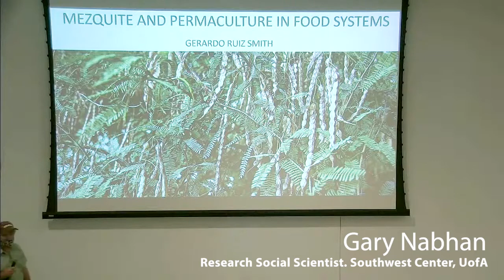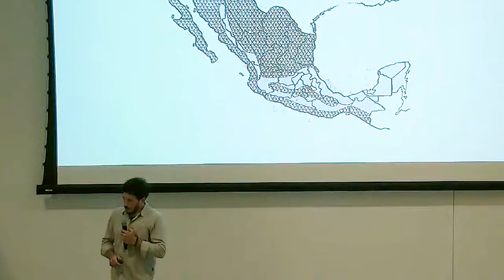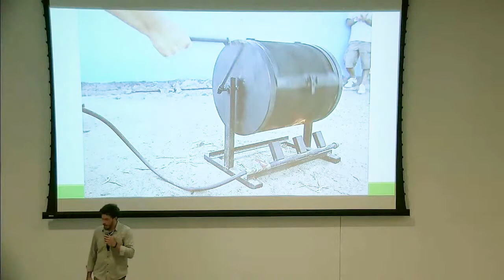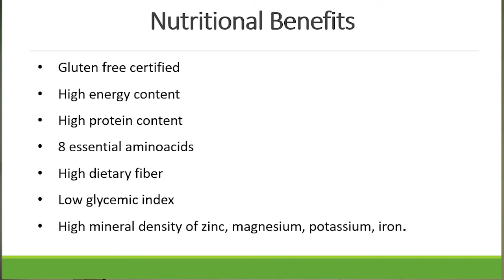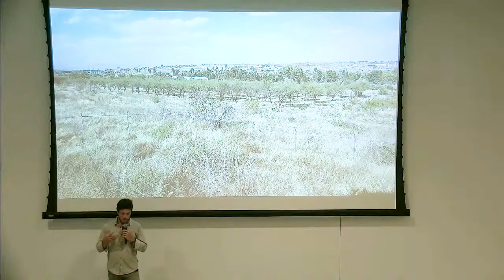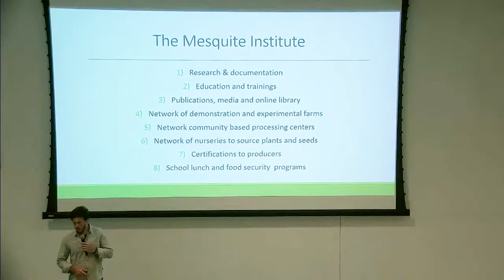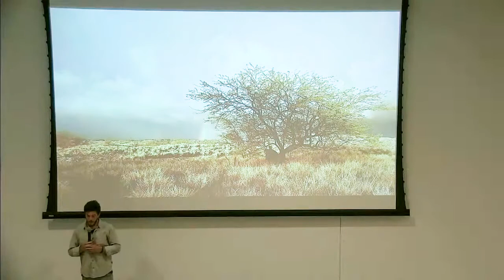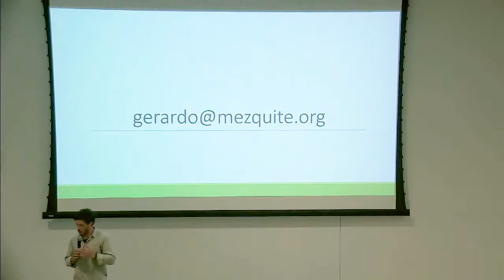Mesquite and Permaculture in Food Systems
The Southwest Center hosted last July Gerardo Ruiz Smith for an enlightening lecture on how mesquite can enhance desert food security and carbon drawdown.

Gerardo is a farm planner and regenerative agriculture consultant and trainer based in central Mexico. His work is mostly focuses on the research and propagation of drought tolerant perennial crops and the design of agroforestry and silvopastoral systems that regenerate degraded lands, restore ecosystem processes, sequester atmospheric carbon, support rural economies, and strengthen food security for the inhabitants of arid and semi-arid regions.

He co-founded a mesquite nursery and a food business that works with women from rural communities in Guanajuato to harvest and process mesquite pods into high quality mesquite flour.

The lecture deals, among other topics with:
- The ecology of mesquite
- The natural and ethnobotanical history of the tree
- Mesquite processing and uses
- Integration of mesquite into agroforestry and silvopastoral systems